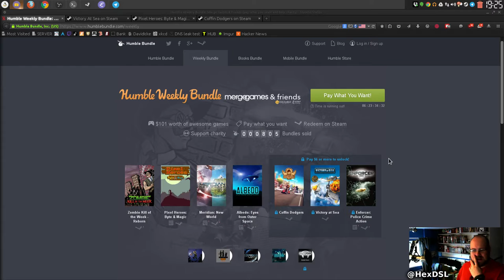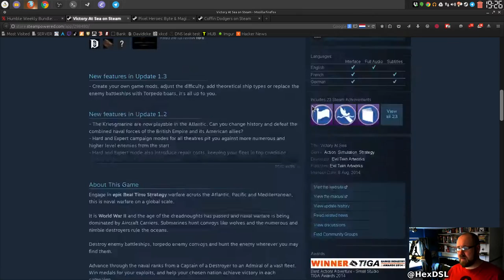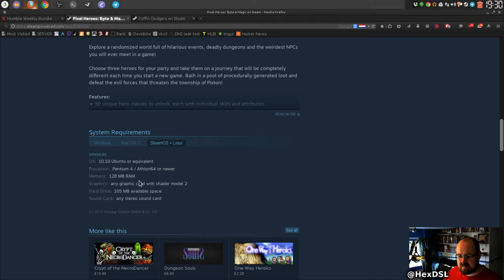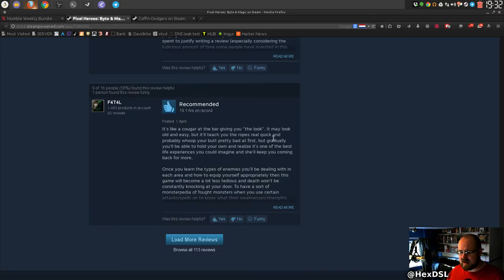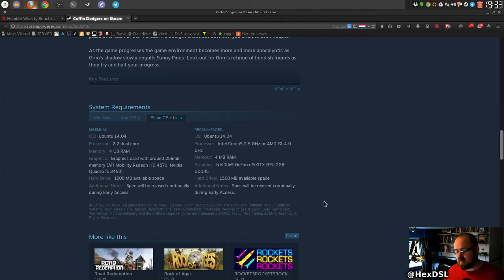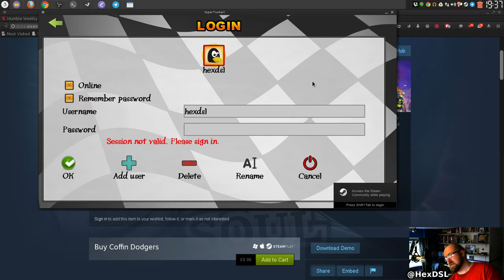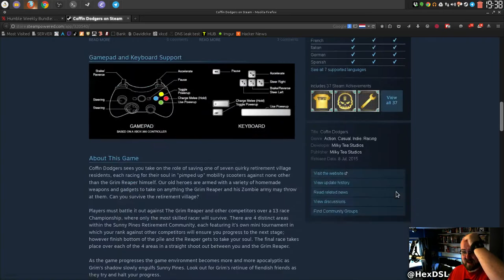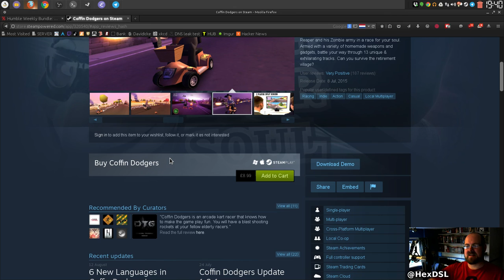Humble Weekly Bundle Mergegames & Friends LINUX tested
The COFFIN DODGER Bundle. been wanting an excuse to pick this game up for a while knowing it doesn't get the best reviews. it was not great :(

Coffin Dodgers
Pixel Heroes
Victory at sea

System specs:
OS: Arch Linux (all updates done before video recording)
DE: XFCE 4.12
CPU: I5 3330
RAM: 12GB
GFX: NVIDIA 750ti 2GB (NVIDIA Drivers)

And, yes I am interested in collaborations.